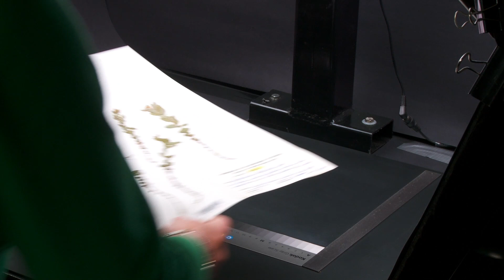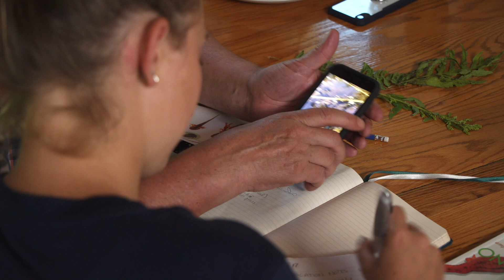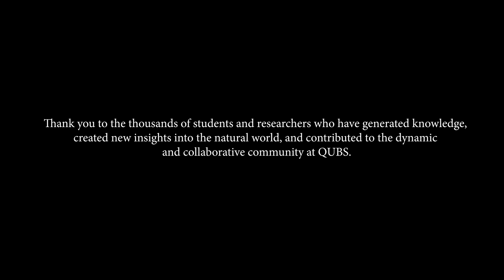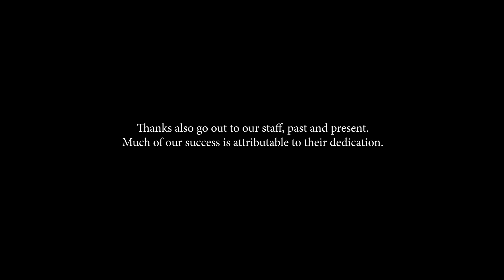QUBS Promotional Video Celebrating the 75th Anniversary of Its Founding